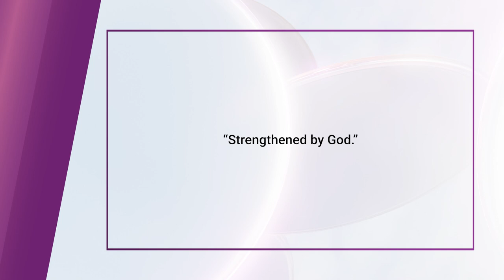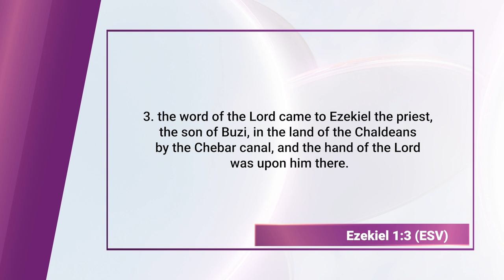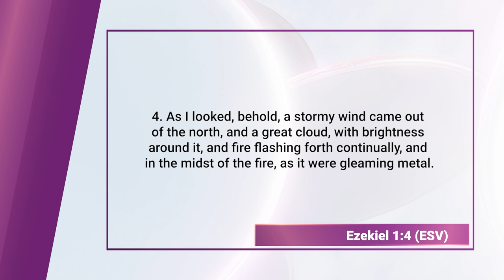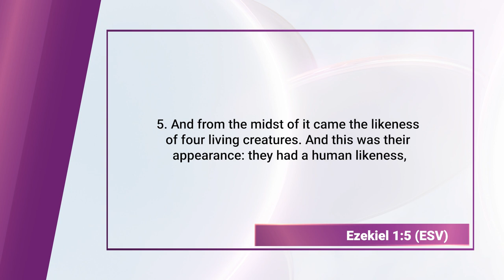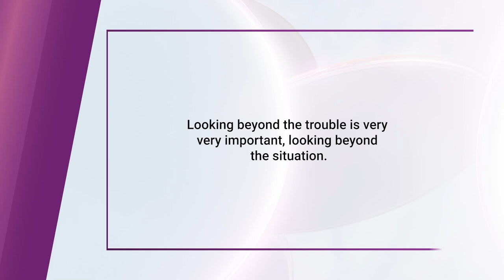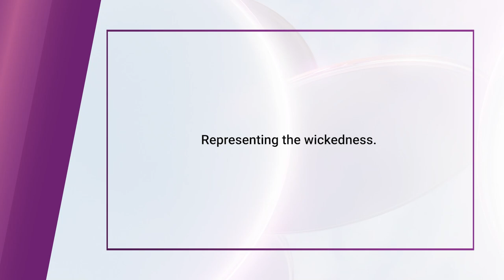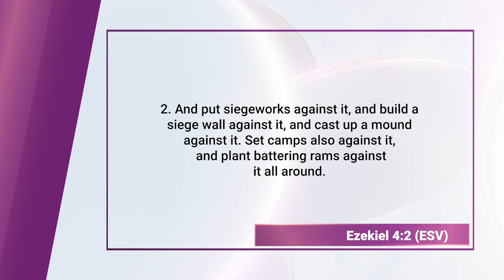Prophet Ezekiel (Bible Character Study) || Finding God Ep, 138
Prophet Ezekiel is a major prophet in the Bible whose ministry and prophecies are recorded in the Book of Ezekiel. He served as a prophet during the Babylonian exile, around the 6th century BCE. Ezekiel's significance lies in his vivid visions, symbolic acts, and powerful messages that address the spiritual condition of the exiled Israelites and offer hope for future restoration. His prophecies are marked by dramatic and symbolic imagery, such as the vision of the valley of dry bones, which symbolizes the resurrection and renewal of Israel.

Ezekiel's messages emphasize themes of God's sovereignty, judgment, and the necessity of individual and communal repentance. He calls the people to acknowledge their sins and turn back to God, assuring them of God's eventual restoration and a new covenant characterized by a transformed heart and spirit. Ezekiel also envisions the rebuilding of the temple and the reestablishment of proper worship. His prophecies underscore the holiness of God and the importance of maintaining a faithful and obedient relationship with Him. Ezekiel's contributions are vital for understanding the theological and historical context of the Babylonian exile and the enduring hope for redemption and restoration in the Biblical narrative.